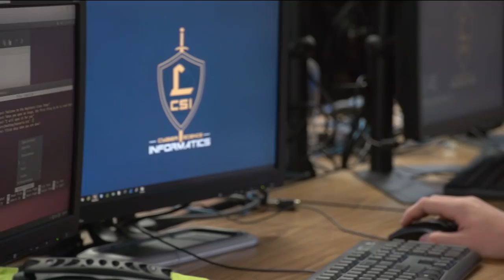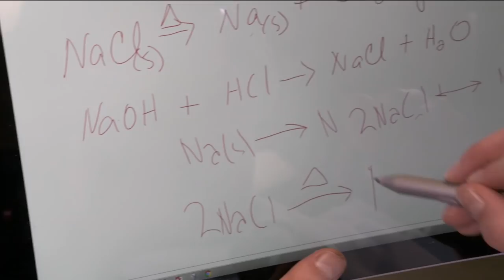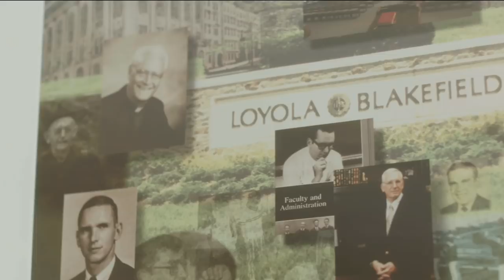Ignite: The Campaign for Loyola Blakefield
We are excited to officially announce the most ambitious fundraising effort in our school’s history. Ignite: The Campaign for Loyola Blakefield will result in the construction of an Innovative Learning Center, which will serve as the new home to our middle school students and unite our campus. The campaign also includes a significant investment in our endowment and an opportunity to increase support of the Loyola Fund.